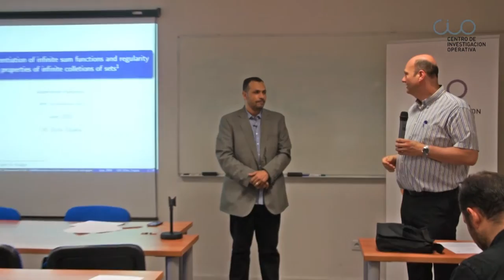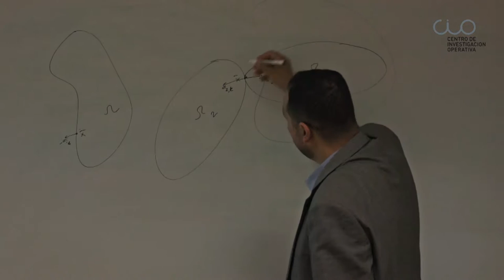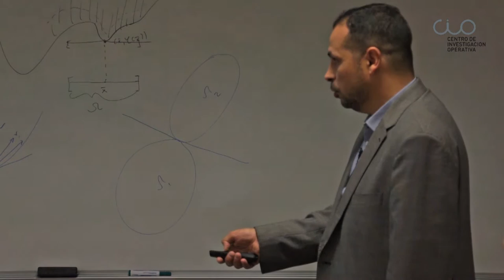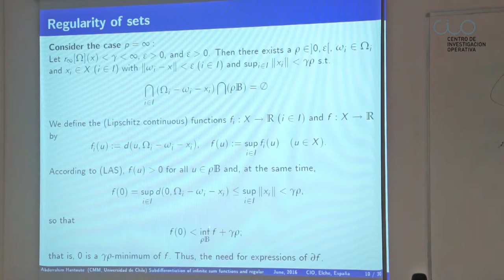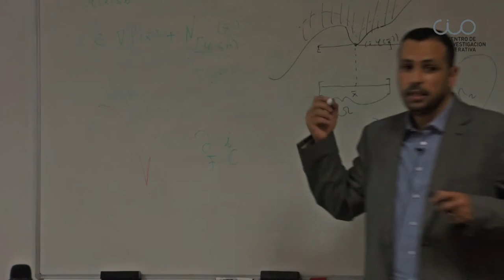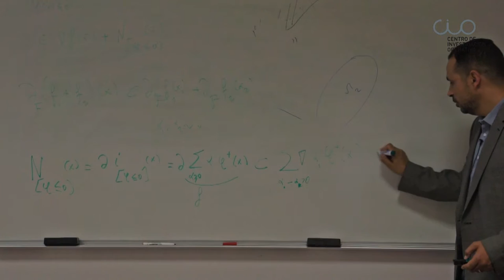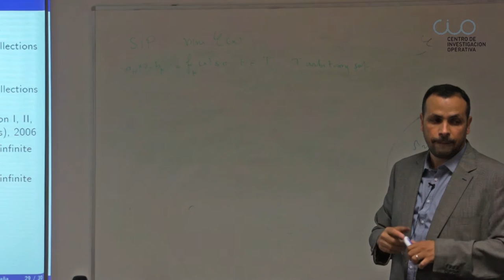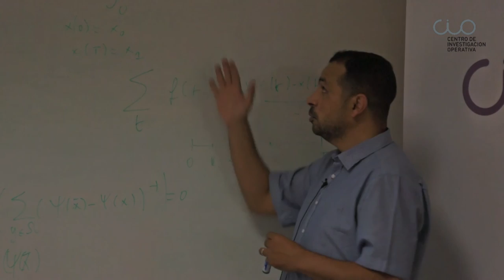Conferencia "Subdiferenciación de sumas infinitas de funciones"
El Centro de Investigación Operativa de la UMH de Elche acogió el 16 de junio de 2016 esta conferencia del investigador Hantoute del Centro de Modelamiento Matemático, Universidad de Chile, en Santiago de Chile.

Abderrahim Hantoute es Licenciado en Matemáticas por la Universidad de Oran (Argelia, 1998), Máster (1999) y Doctor en Matemática Aplicada por la Universidad Paul Sabatier de Toulouse (Francia, 2003).